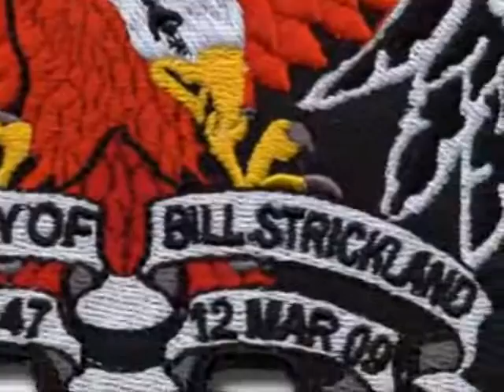Kamal FOUAD Stream